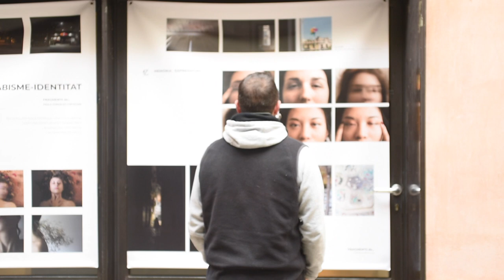Carolina Zhou sobre l'exposició Fragments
la Carolina és una de les 5 integrants del projecte col·lectiu Fragments que s'exposa fins el 16 de gener al Centre Cívic Pati Llimona.
Aquest vídeo és el relat de la seva experiència personal.

Un projecte realitzat per l'associació SUDS